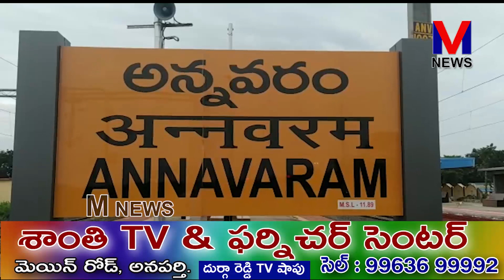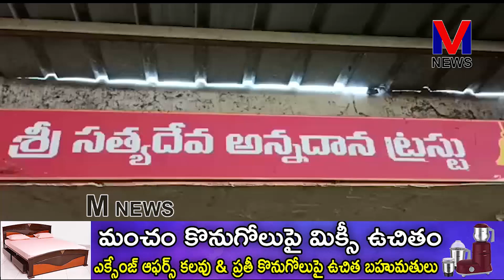శ్రీ వీరవెంకట సత్యనారాయణ స్వామి దేవస్థానం ఆధ్వర్యంలో నిత్యఅన్నదాన కార్యక్రమం|| M NEWS TELUGU